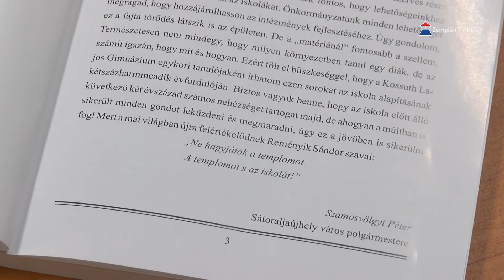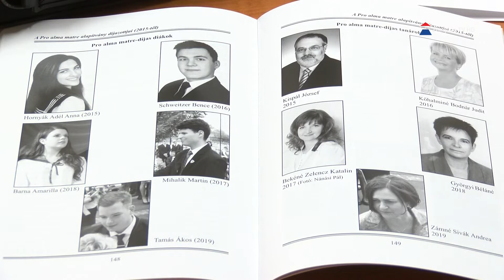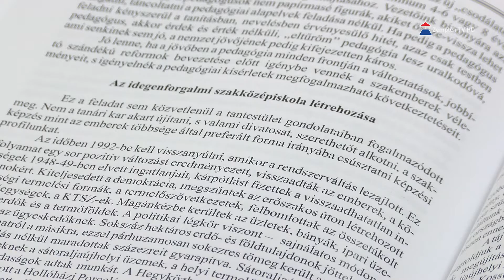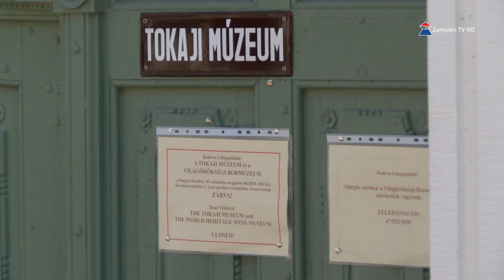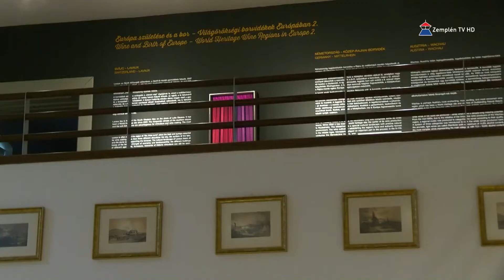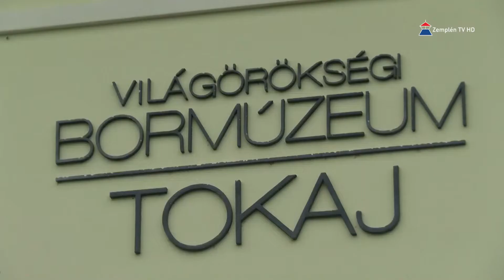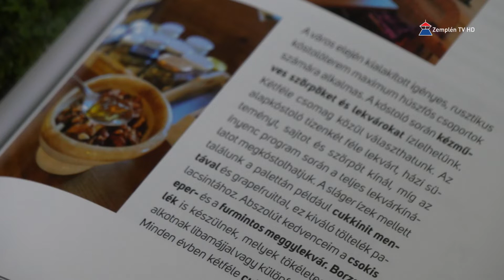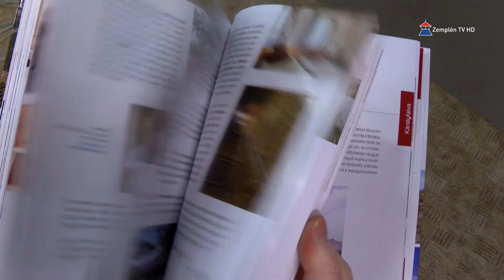Mecénás 2020.04.17. Zemplén TV